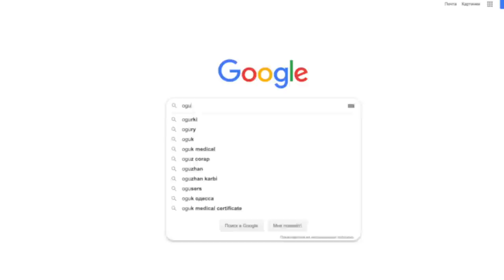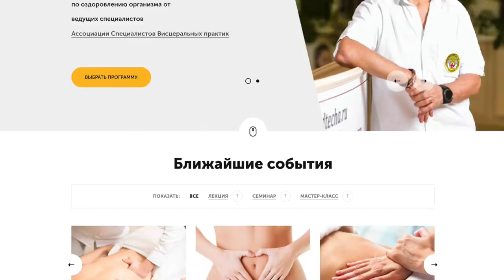С наступающим Новым 2020 Годом и Рождеством! Поздравление от Огулова А.Т.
С наступающим Новым Годом и Рождеством! Поздравление от Огулова Александра Тимофеевича. Подведение итогов года. Планы на 2020 год.

Организатор семинаров в Нур-Султане 25-29 января: 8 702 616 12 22 / 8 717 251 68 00